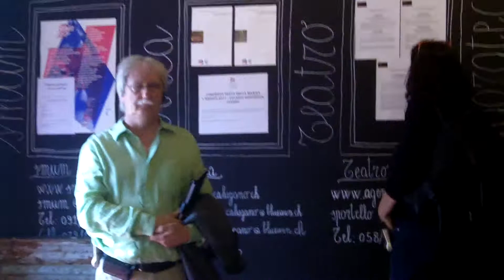Tec Art Eco 2011 - Walk Show con Ilenia Ricci (AgoraTeca) 2/2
Lugano 5 maggio 2011. Durante il Walk Show  per l'esplorazione delle tipicità della Città di Lugano, seguendo il corso del fiume Cassarate Carlo Infante incontra Ilenia Ricci che ci presenta l'Agorateca, un luogo di cultura curato dal Dicastero Giovani ed Eventi della Città di Lugano, uno spazio caldo e accogliente che facilita l'incontro e lo scambio di interessi grazie alla messa a disposizione di diverse migliaia di volumi, riviste, cd e dvd. oli.